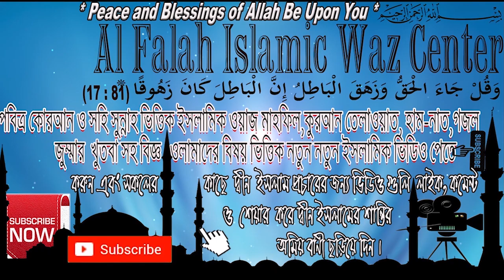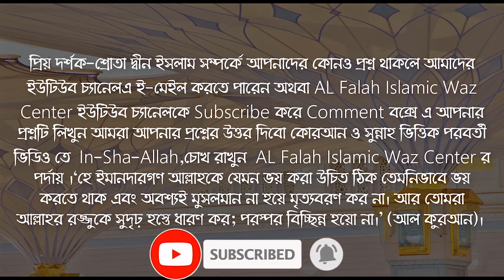প্রসাব বা টয়লেট করার সময় যে কাজগুলো ভুলেও করবেন না? রাসুল সঃ নিষেধ করছেন? শায়খ শিহাব উদ্দিন ইসলামী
প্রসাব বা টয়লেট করার সময় যে কাজগুলো ভুলেও করবেন না ? রাসুল সঃ নিষেধ করছেন ? শায়খ শিহাব উদ্দিন ইসলামী । বক্তা - শায়খ ক্বারী মাওলানা শিহাব উদ্দিন ইসলামী হাফেজাহুল্লাহ .  Islamic New Waz Bangla Lecture Question & Answer about Do not forget the tasks when urinating or using the toilet? Is the Prophet forbidding? It is important for all Muslims to know ! Shaykh Dr Kary Moulana Shehabuddin Islami

টয়লেট করার সময় যে কাজ গুলো ভুলেও করবেন না! সকল ছেলে মেয়ে বা মুসলিমের জানা জরুরী প্রস্রাব পায়খানা করার সময় যে কাজ গুলি করা হারাম নিষেধ আসুন জানি কুরআন ও সহি হাদিসের আলোকে ।

১। কাবার দিকে প্রশাব করা নিষেধ ।
২। ডান হাত দিয়ে লজ্জাস্থান ধরা হারাম ।
৩। জমাট বাঁধা পানিতে প্রস্রাব পায়খানা করা নিষেধ ।
৪। কবরস্থানে টয়লেট করা যাবে না ।
৫। গাছের ছায়ার নিচে প্রসাব করা হারাম / নিষেধ ।
৬। ফলজ গাছের নিচে প্রশাব করা অনুচিত ।
৭। মসজিদের আশে পাশে প্রস্রাব করা নিষেধ হারাম ।
৮। মানুষ চলাচল করে এমন জায়গায় টয়লেট করা নিষেধ ।
৯। কুরাআন সাথে রেখে পেসাব খানায় যাওয়া হারাম । বিস্তারিত জানতে সম্পূর্ণ ভিডিও টি দেখুন , যাজাকুমুল্লাহু খায়রান ।